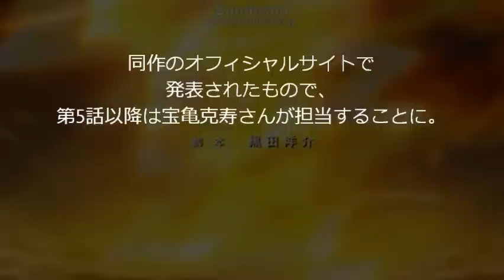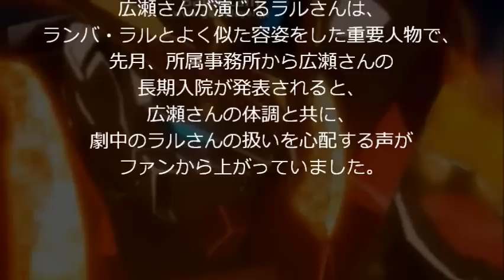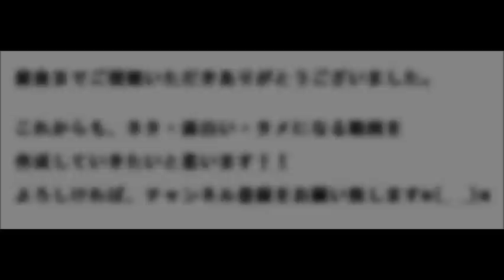ガンダムビルドファイターズトライ ラルさん役・広瀬正志さん病気療養の為変更！？【第1話のラルさん】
人気アニメ「機動戦士ガンダム」の
ランバ・ラル役などで知られる
声優・広瀬正志さんの病気療養にあたり、
広瀬さんが声を担当していた
シリーズ最新作
「ガンダムビルドファイターズトライ」の
ラルさん役が変更されることが分かりました！！

同作のオフィシャルサイトで
発表されたもので、
第5話以降は宝亀克寿さんが担当することに。

「ガンダムビルドファイターズ」は
「ガンダム」に登場するロボット兵器、
モビルスーツなどのプラモデルによる
対戦競技を描いた作品です。
広瀬さんが演じるラルさんは、
ランバ・ラルとよく似た容姿をした重要人物で、
先月、所属事務所から広瀬さんの
長期入院が発表されると、
広瀬さんの体調と共に、
劇中のラルさんの扱いを心配する声が
ファンから上がっていました。

新たにラルさんの声を担当する宝亀さんは、
アニメ「ONE PIECE ワンピース」の
ゲッコー・モリア役、ジンベエ役などで
知られています。

ラルさんの復活を心より望んでおります。
それにしてもビルドファイターズは
やっぱり面白い！！

今回始まったトライの第1話の
広瀬さん演じる
ラルさんの記念すべき登場シーンをどうぞ！！

「ガンダムビルドファイターズトライ」は
テレビ東京系にて毎週午後6時から放送中です。